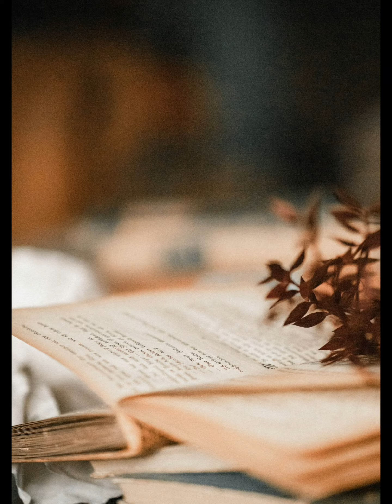Eternity (Music: Giulio De Carlo; Lyrics: Emily Dickinson)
The wonderful words by Emily Dickinson have taken me into the eternity of the waters of the seas and into a world of sweetness and melancholy.

LYRICS: Emily Dickinson
VOICES: Julie Gaulke and Stanton Flemons
AUDIO EDITING: Julie Gaulke
VIDEO EDITING: Claudia Lamanna

TEXT

As if the Sea should part
And show a further Sea —
And that — a further — and the Three
But a presumption be —

Of Periods of Seas —
Unvisited of Shores —
Themselves the Verge of Seas to be —
Eternity — is Those —